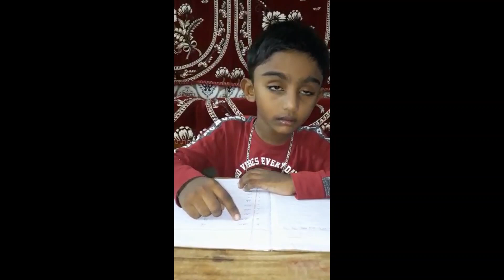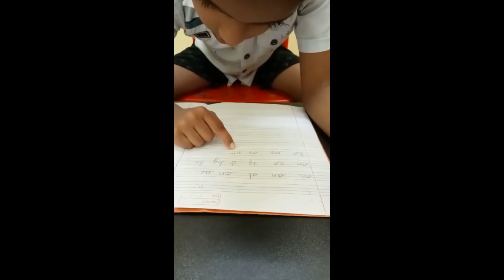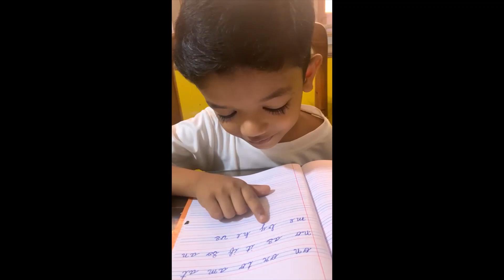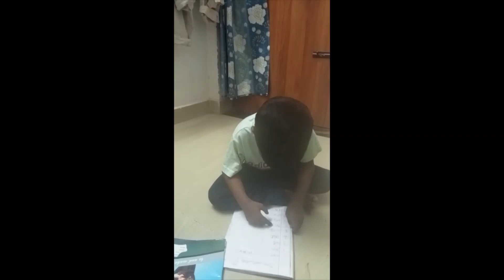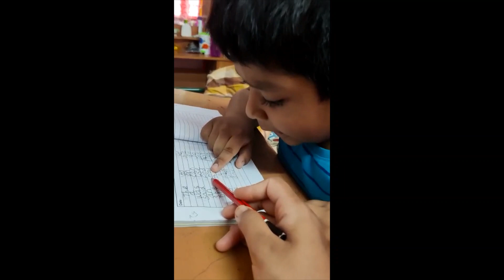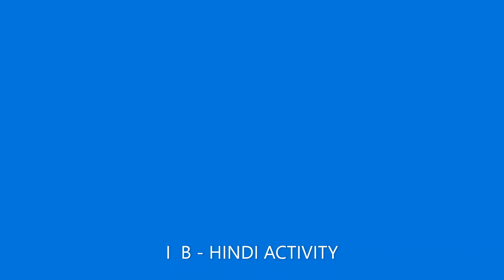PERFORMANCE BY UKG KIDS AND FIRST STANDARD KIDS.